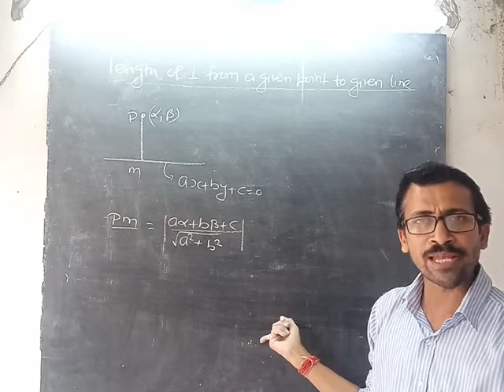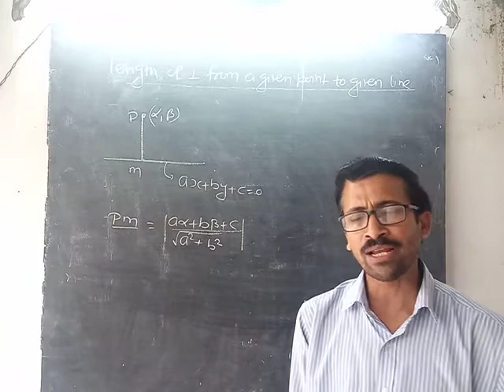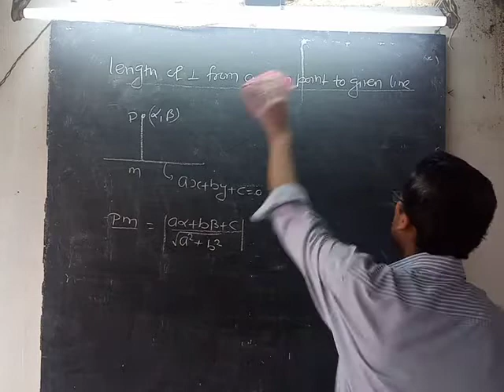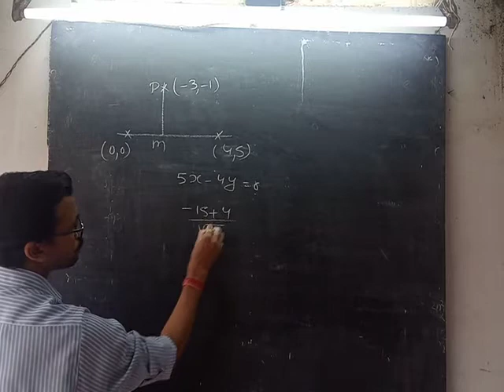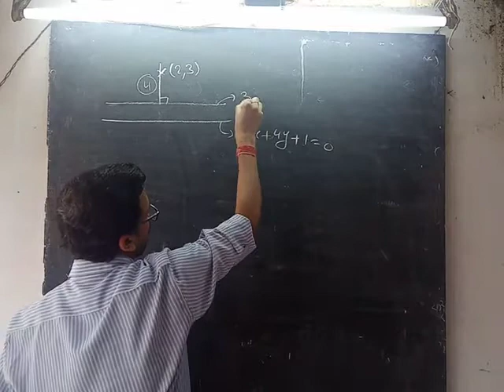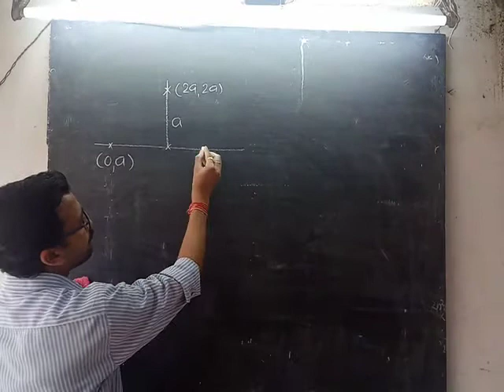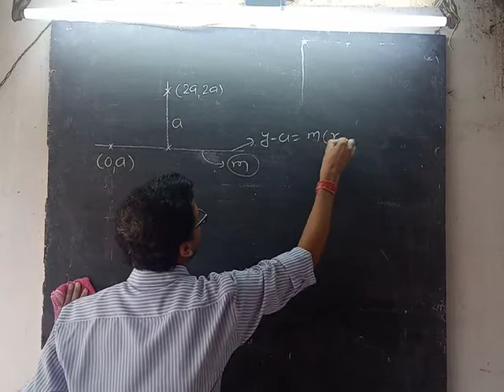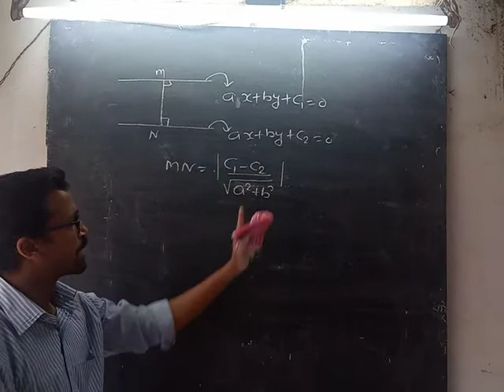A +A tutorial for IIT mains st line 6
Revise it